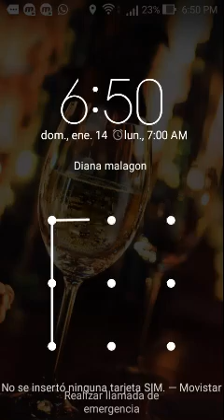Jugando Roblox con mi primo - Roblox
Significado:Jaider hizo un video con su primo stiven.